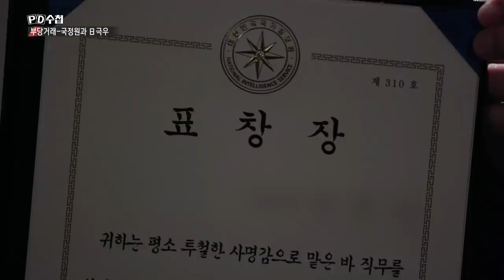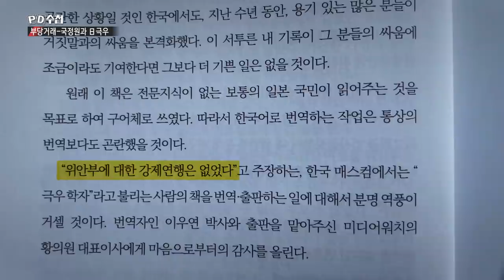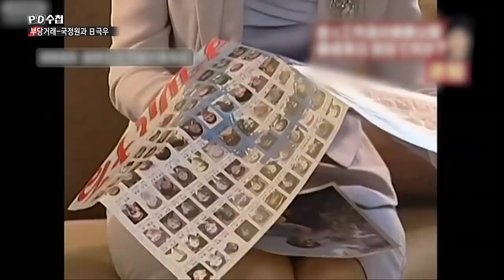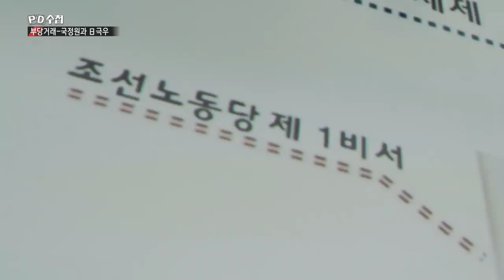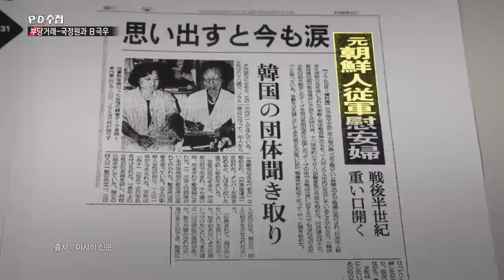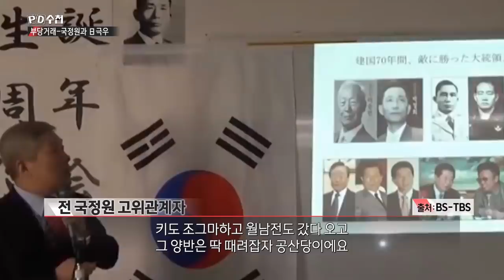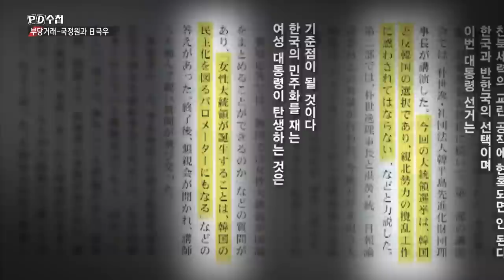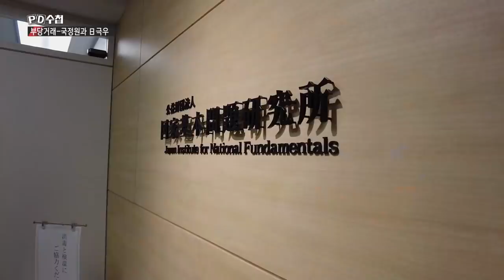부당거래 - 국정원과 日극우 - 전반부 - PD수첩 MBC210810방송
국정원과 日 극우의 은밀한 연결고리?
국정원이 핵심적인 북한 정보를 일본 극우 인사와 공유했다?
‘한국의 국정원’과 ‘일본 극우단체’의 은밀한 부당거래